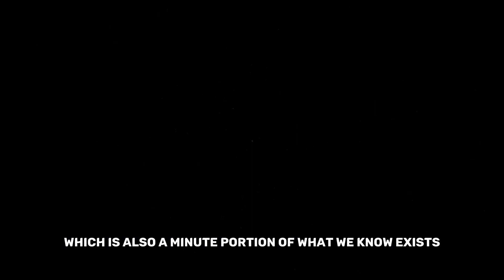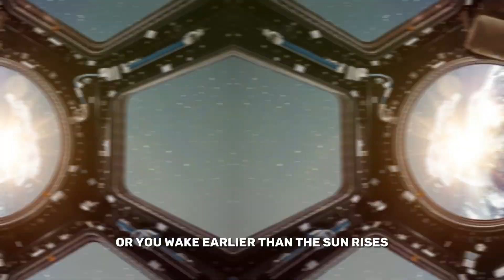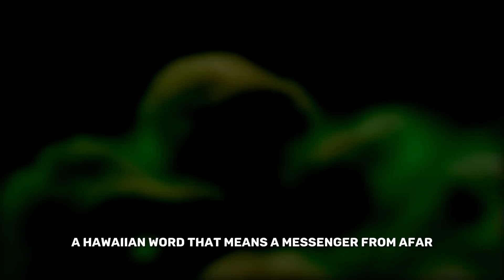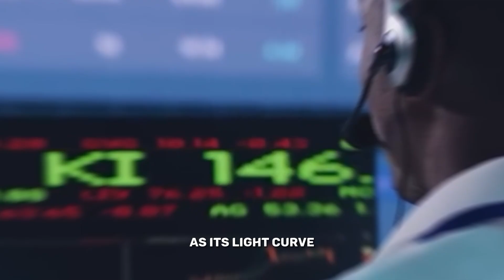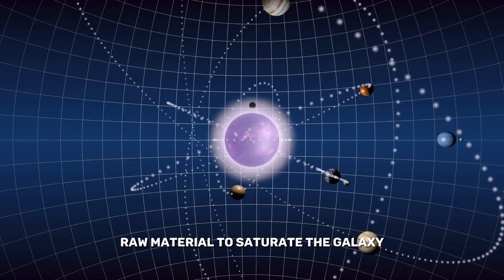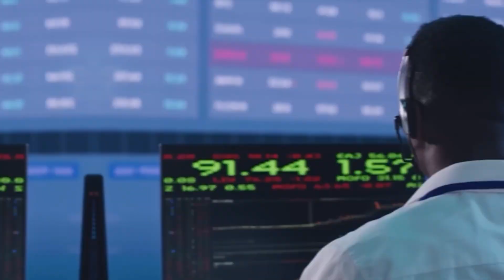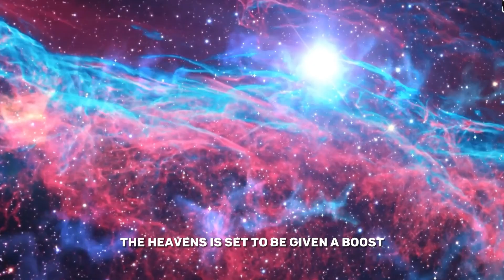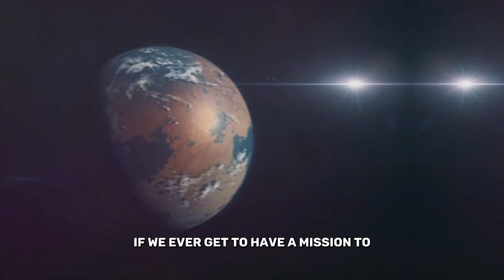Michio Kaku: "Oumuamua Just Returned & It's TERRIFYING!"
Unravel the mysteries of interstellar visitors like 'Oumuamua with us. Explore the strange, cigar-shaped rock that made a fleeting appearance in our solar system. Join us in this journey to understand where these celestial nomads come from and what secrets they hold. Are they clues to distant star systems or possibly something more enigmatic? Watch to learn more about 'Oumuamua and its significance in the cosmos.